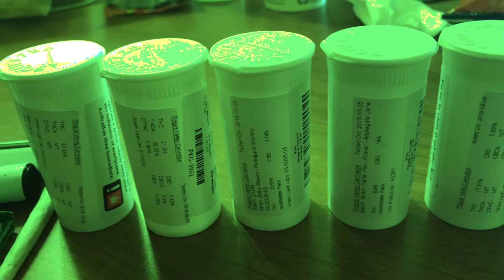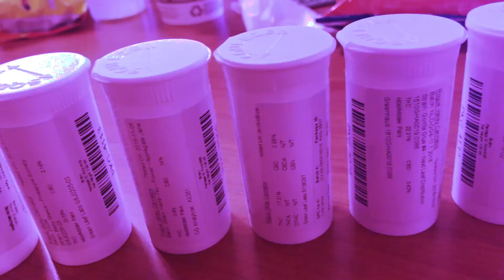LocalKuro - ELOPE [Official Video]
Music video by LOCALKURO 2017
EIGHT ONE TWO RECORDS